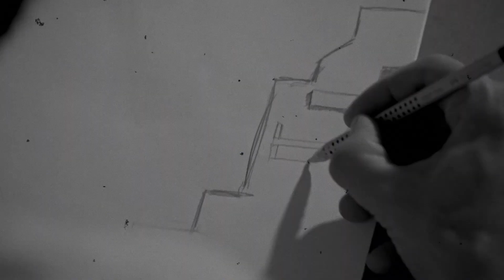Recycled Hardware Video 04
Видео номер 04 от "Рециклиран Хардуер" - проект от 10 картини, комбинация от рисувана на ръка графика с туш и рециклирана електроника и хардуер
Проектът „Рециклиран Хардуер“ се осъществява с финансовата подкрепа на Национален фонд култура - програма „Творчески инициативи“.